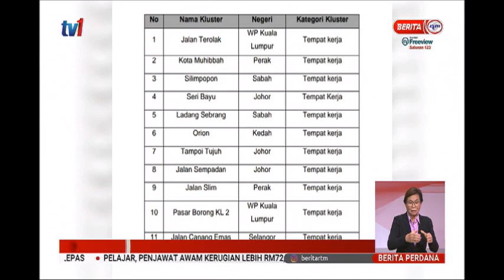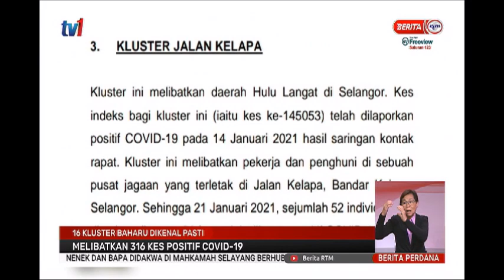21 JAN 2021 –BERITA PERDANA 16 KLUSTER BAHARU DIKENAL PASTI